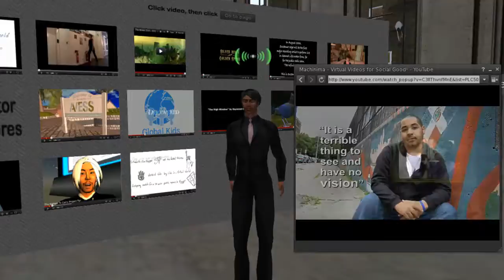Second Life Viewer - the built-in web browser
Second Life Viewer - enable the built-in web browser